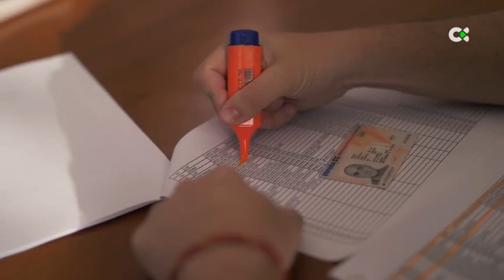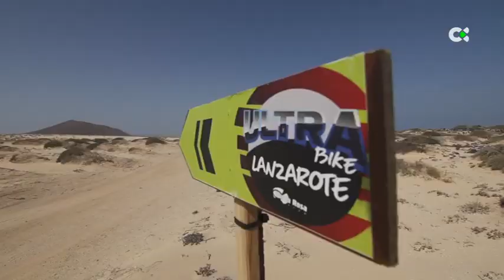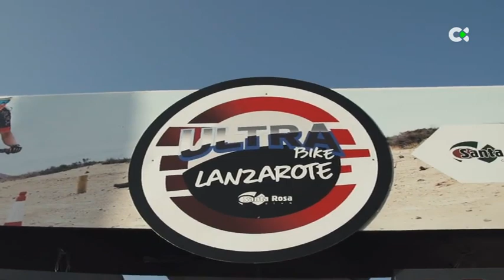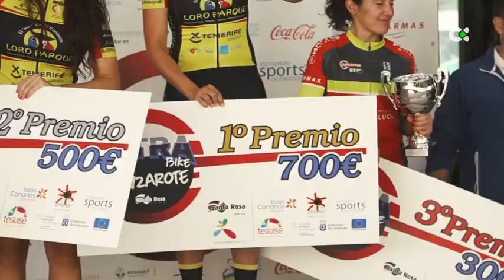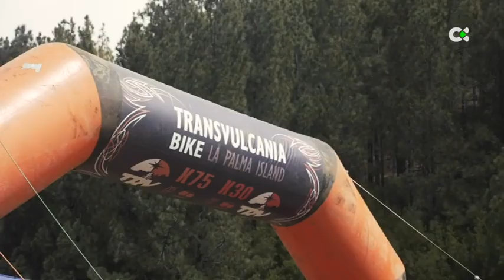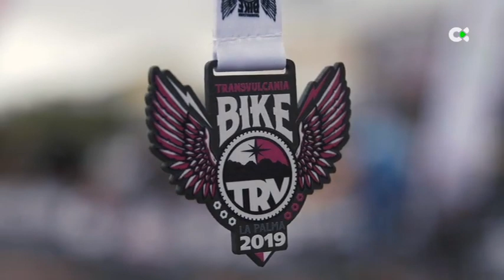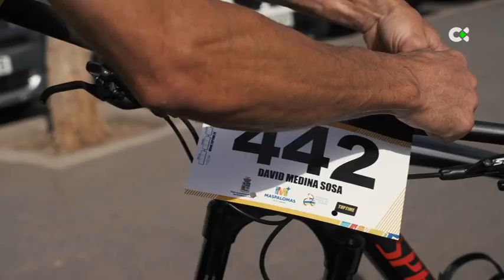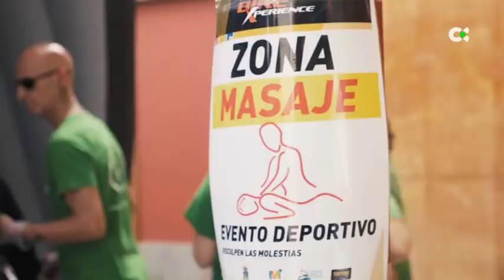Macaronesia sport | ep.50 - 24/10/20